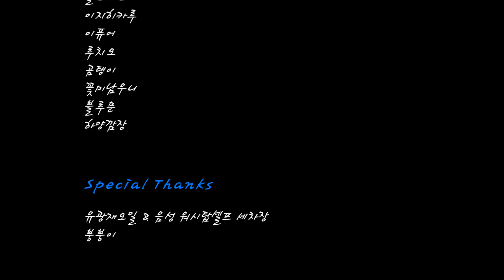[Cadillac] 캐딜락 모임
캐딜락 동호회 분들의 셀프 차량 점검,  maintenance in south korea, Cadillac owner, CMK(Cadillac Members Korea)